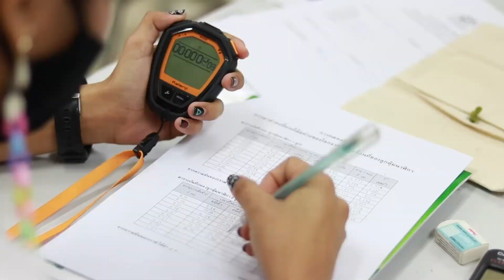สัมภาษณ์ผู้ปฏิบัติงานในสถาบันครบ 25 ปี 【งานยกย่องเชิดชูเกียรติบุคลากร 25 ปี 2565】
ศาสตราจารย์พิเศษ ดร.กิตติพงษ์ กิตยารักษ์ นายกสภาสถาบัน และรองศาสตราจารย์ ดร.คมสัน มาลีสี รักษาการแทนอธิการบดี ร่วมแสดงความยินดีกับบุคลากรที่ปฏิบัติงานในสถาบัน ครบ25ปี ครั้งที่ 24 โดยมีผู้ปฏิบัติงานครบ 25 ปีทั้งสิ้น จำนวน 80 ท่าน ผู้ที่ทำคุณประโยชน์และชื่อเสียงให้กับสถาบันจำนวน 48 ท่าน และข้าราชการพลเรือนดีเด่นจำนวน 1 ท่าน ณ หอประชุมใหญ่ สจล.